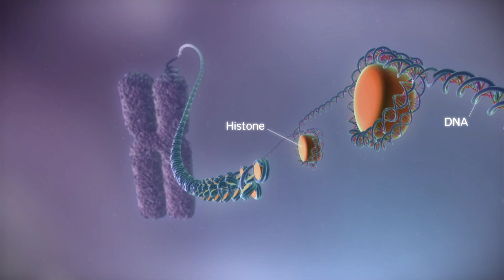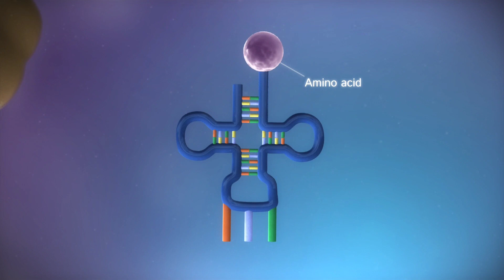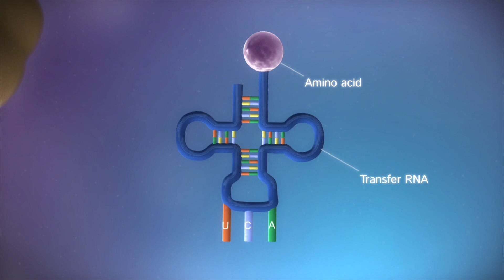Del ADN a la proteína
La información contenida en el ADN se expresa dando lugar a proteínas, mediante los procesos de transcripción, paso por el que la información se transfiere a una molécula de ARN mensajero (ARN-m) y, mediante el proceso de la traducción el mensaje transportado por el ARN-m se traduce a proteína.